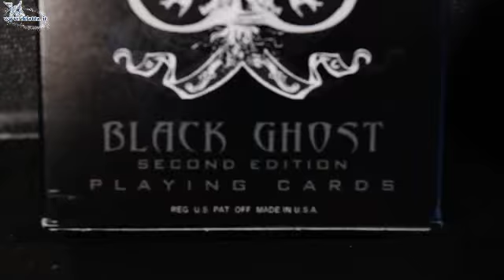Bicycle - Ghost Black - Mazzi di carte By Mondomagia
Quando uscì la prima edizione del Bicycle - Ghost black ne furono realizzati solamente 5000 esemplari che vennero regalati a personaggi famosi come Banachek o esperti di cartomagia del calibro di Blaine o Garcia. Ben presto questo mazzo divenne da collezione raggiungendo quotazioni incredibili, addirittura 450$ a mazzo! Questa che vi presentiamo è la seconda edizione che presenta alcune novità: i Jolly sono molto particolari e su uno dei due è presente una previsione, così come ve ne è un'altra tra i numeri del codice a barre. Poi c'è la grafica delle carte da gioco, ma quella parla da sè... a dir poco fantastica!

Un mazzo da non perdere e magari da conservare...